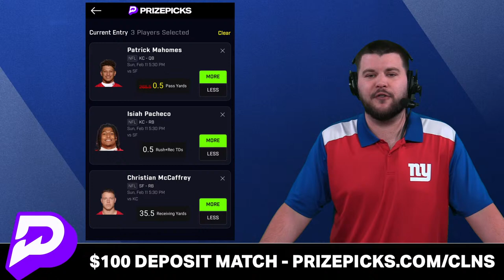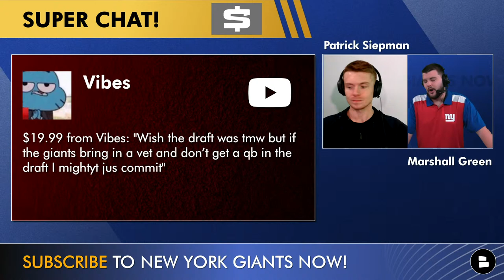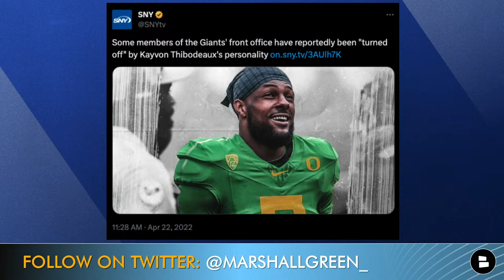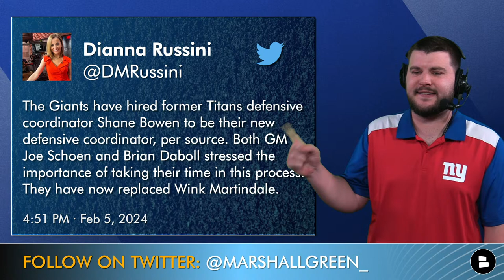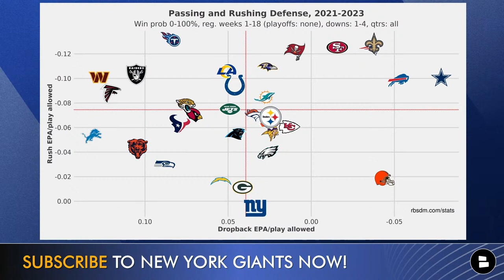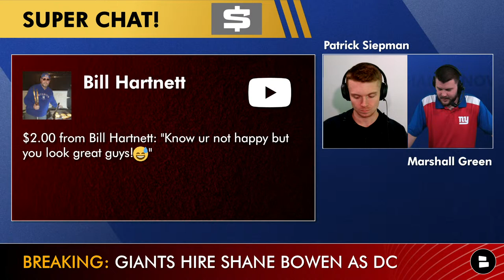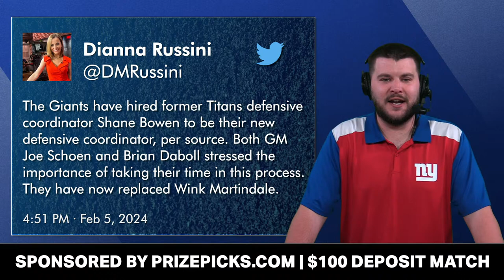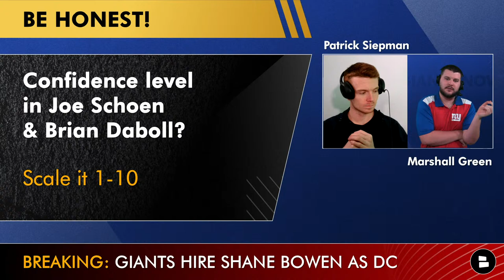BREAKING: Giants Hire Shane Bowen As Next Defensive Coordinator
New York Giants news today circles around Brian Daboll, Joe Schoen, NFL Draft and more! Giants rumors suggest that the Giants are not interested in drafting a QB in round 1, but is it true? The Giants have done their homework on top guys like Drake Maye, Caleb Williams and Jayden Daniels. The Giants defensive coordinator continues to roll on as nobody has been hired and the Giants are interviewing new candidates. Also Mike Kafka was blocked from interviewing for the Seahawks DC job. New York Giants Now by Chat Sports host Marshall Green shares his thoughts on the latest Giants news, rumors and NFL Draft rumors in this video!

Take the guesswork out of buying tickets with Gametime.

New York Giants 2023 Rushing Stats:
- Saquon Barkley (14 GP): 247 Carries, 962 Yards, 6 TD, 3.9 AVG
- Matt Breida (17 GP): 55 Carries, 151 Yards, 1 TD, 2.7 AVG

If you're a diehard NY Giants fan, prove it by liking this video 👍

NY Giants rumors and news - daily articles from dozens of websites like NYDN, SNY, ESPN, PFT and more all available on Chat Sports’

When Giants news breaks you will be the first to know IF you have your notifications on!